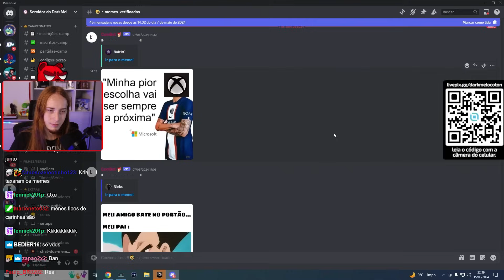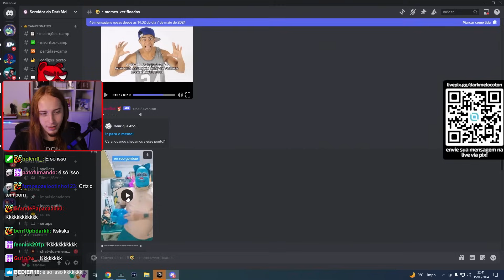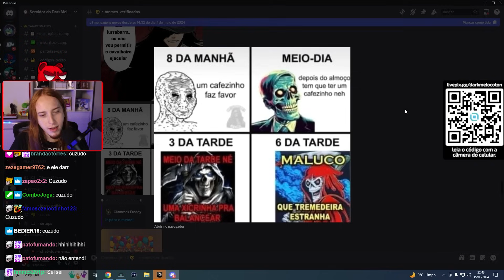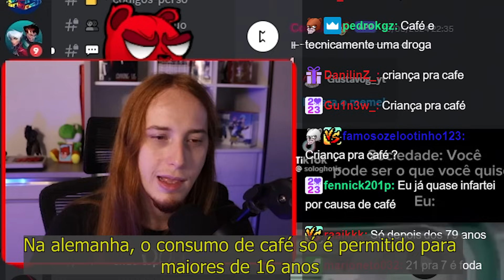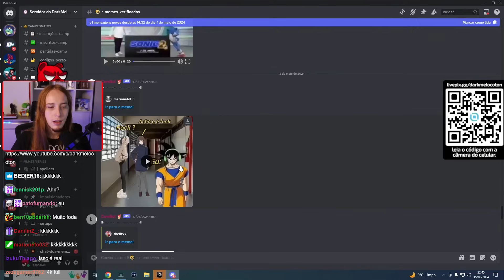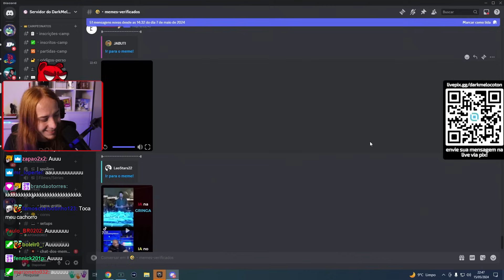REAGINDO A MEMES DA SEMANA!